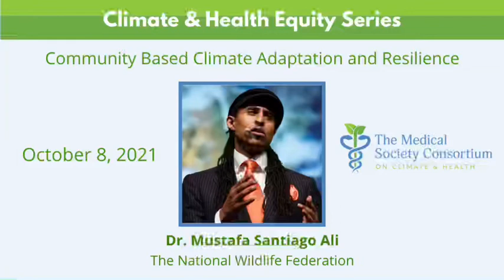Community-Based Climate Adaptation & Resilience - Climate & Health Equity Series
Adapting to climate change is not a question for the distant future. Communities are facing the impacts of a changing climate today. Growing floodplains, wildfire seasons, extreme weather, and unfamiliar vector-borne diseases are just a handful of impacts that require concrete changes in the ways governments, institutions, and communities operate. The United States does not have a comprehensive National Adaptation Plan and only about half of all U.S. states have finalized an adaptation plan, in addition to a handful of cities and municipalities. While we have a long way to go in getting prepared, we also have the opportunity to make these plans the right way.
What does equitable, community-focused adaptation planning look like? How can health professionals support these processes?
Dr. Mustafa Santiago Ali will join us to explore these questions and the importance of hyper-local adaptation planning for vulnerable communities. Dr. Mustafa Santiago Ali worked for 24 years at the U.S. Environmental Protection Agency (EPA) and was a founding member of the EPA’s Office of Environmental Justice (OEJ) before moving on to work for Hip-Hop Caucus. He currently serves as Vice President of Environmental Justice, Climate, and Community Revitalization at the National Wildlife Federation.

To learn more about the Medical Society Consortium on Climate Health please check out our

To learn more about our Climate & Health Equity Fellowship please check our page on our